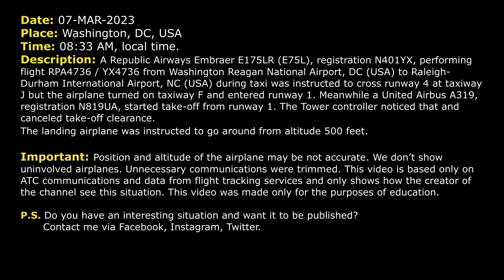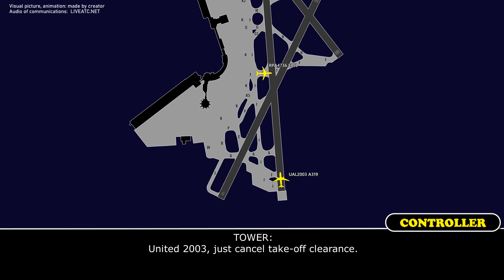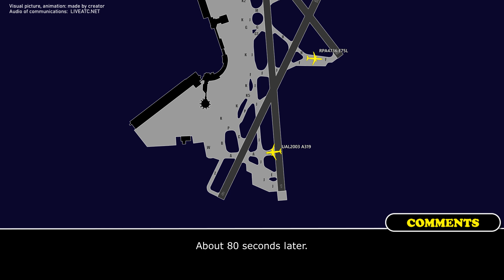Runway incursion. Republic Embraer E175 entered wrong runway at Washington Reagan Airport. Real ATC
THIS VIDEO IS A RECONSTRUCTION OF THE FOLLOWING SITUATION IN FLIGHT:

07-MAR-2023. A Republic Airways Embraer E175LR (E75L), registration N401YX, performing flight RPA4736 / YX4736 from Washington Reagan National Airport, DC (USA) to Raleigh-Durham International Airport, NC (USA) during taxi was instructed to cross runway 4 at taxiway J but the airplane turned on taxiway F and entered runway 1. Meanwhile a United Airbus A319, registration N819UA, started take-off from runway 1. The Tower controller noticed that and canceled take-off clearance. The landing airplane was instructed to go around from altitude 500 feet.

Timestamps:

00:00 Description of situation
00:17 Start of taxi
00:49 Wrong turn
01:06 Runway incursion
02:20 Brickyard 4736 contacted Tower controller

HOW I DO VIDEOS:
1) I monitor media, airspace, looking for any non-standard, emergency and interesting situation.
2) I find communications of ATC unit for the period of time I need.
3) I take only phrases between air traffic controller and selected flight.
4) I find a flight path of selected aircraft.
5) I make an animation (early couple of videos don’t have animation) of flight path and aircraft, where the aircraft goes on his route.
6) When I edit video I put phrases of communications to specific points in video (in tandem with animation).
7) Together with my comments (voice and text) I edit and make a reconstruction of emergency, non-standard and interesting situation in flight.